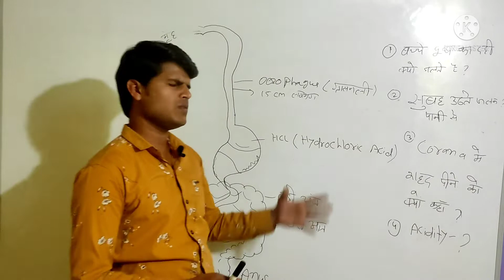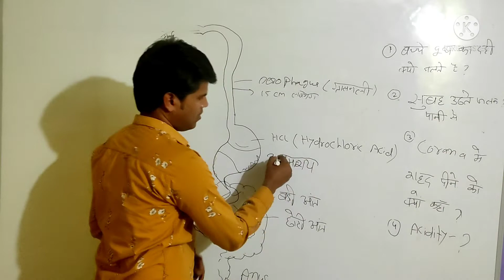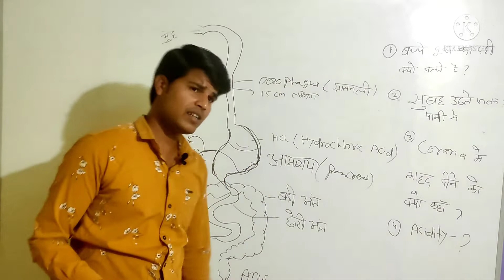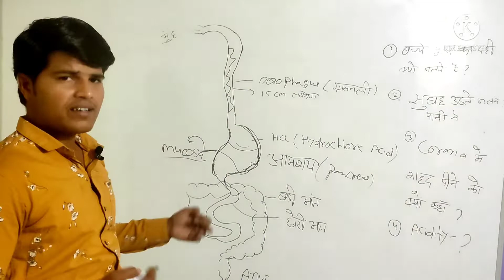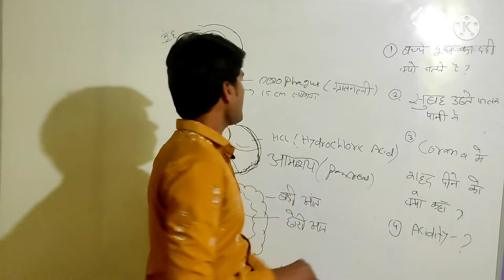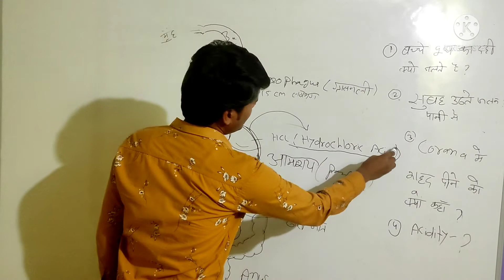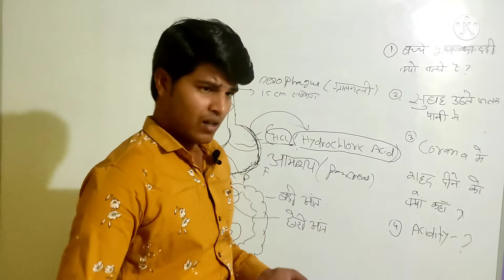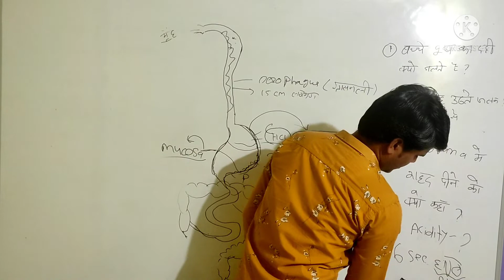बच्चे दूध का दही क्यो डालते है???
बच्चे रात में दूध क्यो डालते है व अन्य जानकारी इस वीडियो के माध्यम से आप तक पहुँचा रहे है अच्छा लगे तो क्रप्या like share or comment kare jai hind jai bharat